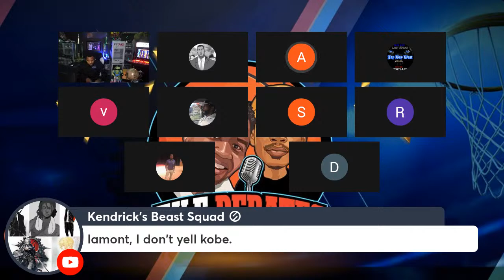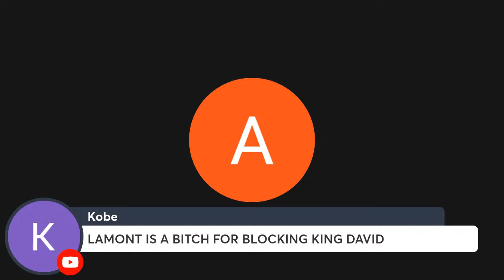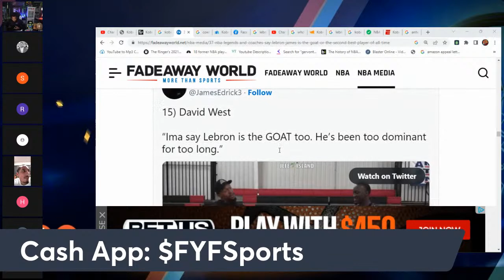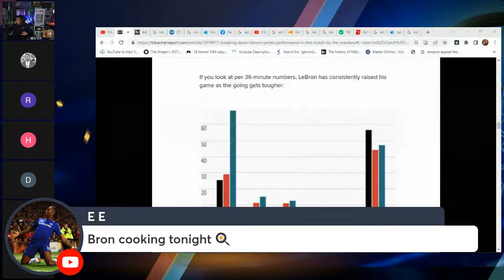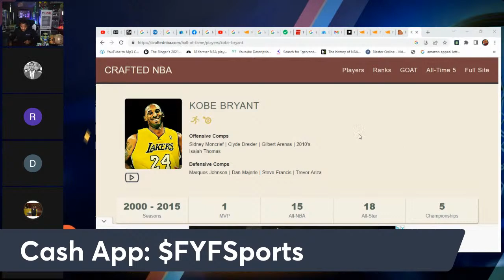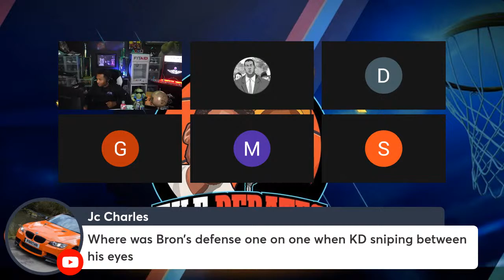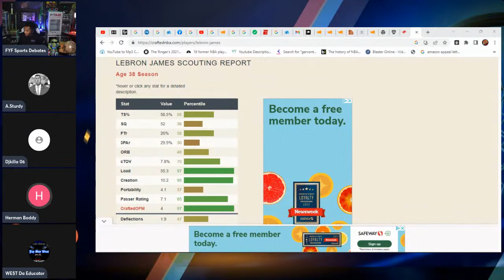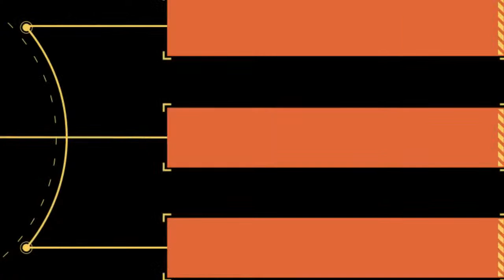Kobe Bryant vs Lebron James: Who is better, The Mamba or The King?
In this epic battle, Kobe Bryant vs Lebron James is a close one. Who comes out on top? Watch and find out!

In this video, we're taking a look at the Comparison of Kobe Bryant and Lebron James. Both players are legendary athletes and both have won dozens of championships. Which one is better? Watch and find out!

Lakers vs. Rockets on NBA TV Houston Rockets vs. LA Lakers: TV Schedule, Live Stream, Spread Info and More

Los Angeles Lakers vs Houston Rockets: Predictions, odds and how to watch or live stream free 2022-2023 NBA regular season game in the US today
Los Angeles Lakers will face Houston Rockets today at Crypto.com Arena in a 2022/2023 NBA regular season game. Find out everything you want to know about this match, such as the preview, predictions, odds and how to watch or live stream it free in the US.

Los Angeles Lakers vs Houston Rockets: Match Information
Date: Monday, January 16, 2023
Time: 10:30 PM (ET)
Location: Crypto.com Arena, Los Angeles, California

Kobe Bryant, also known as The Black Mamba, played 20 seasons as a shooting guard for the Los Angeles Lakers, leading the team to five championships. On the other hand, Lebron has been debated as the best player in the NBA, thanks to his prowess as an all-round player.

Los Angeles Lakers will receive Houston Rockets today at Crypto.com Arena in a 2022/2023 NBA regular season game. Check out here everything you need to know about this regular season game, such as the preview, information, predictions, odds, storylines, and how to watch it in the United States.

As has happened this season (and several times) every time the Los Angeles Lakers are close to the number of their wins equaling their number of losses, they lose a couple of games and have to start over again. This time does not seem to be the exception, and that is why they will look for a victory that will allow them once again to aspire to a positive record.

And they have an unbeatable chance to do it since their rivals are the worst team in the Western Conference and in general in the entire NBA. With a dismal record of 10-33, the Houston Rockets are clear that this will be a tanking season, and that the bet is to form a good team with the players they obtain from the next draft.